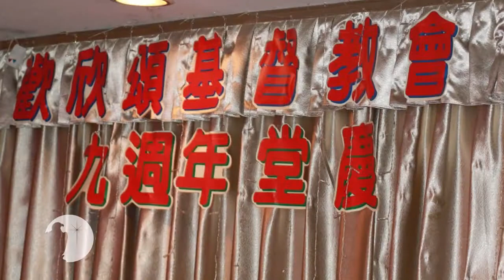Hong Kong Joyful Praise Assembly Pastor David Yip interview